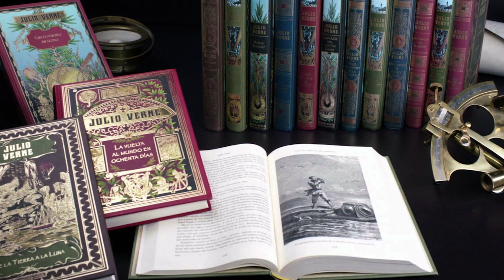«Pasión por la lectura»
«Cuando era niño me escondía en un armario con un gato y un libro y la puerte entreabierta para poder ver, y allí permanecía durante horas. Caminaba 5 kilómetros para conseguir prestado un tomo de las aventuras de Fantomas.»